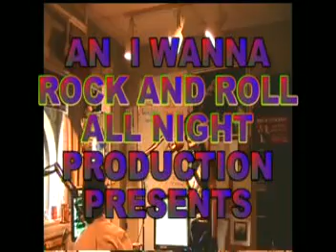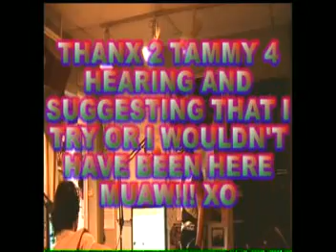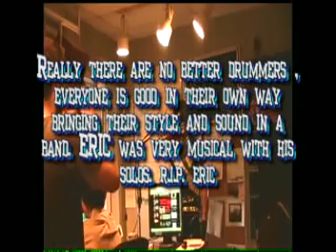MARCEL CRISS ON ROCK 107 & FRIED ALIVE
*** To hear me sing BETH with music.
The ROCK 107 interview trying to bring KISS to BELLEVILLE. OSHAWA looks like the WINNERS on this one. Thanx to those who voted. *** I would like to dedicate this to MIKE & his daughter and she is very ill.